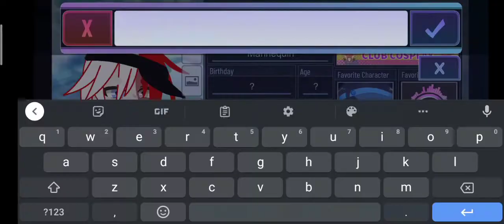making female todoriki in gacha club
got bored. wanted to post but didn't know what to post. ended up with this.